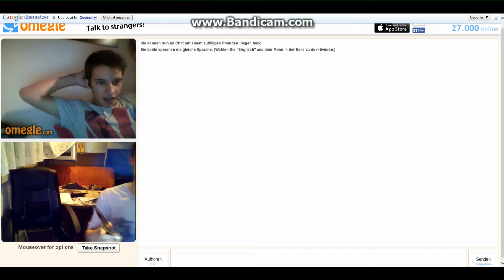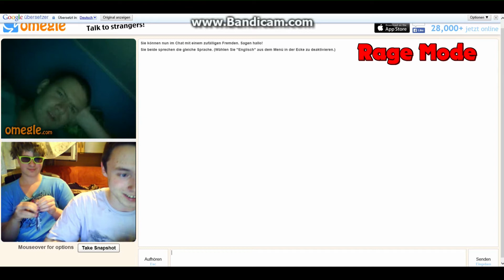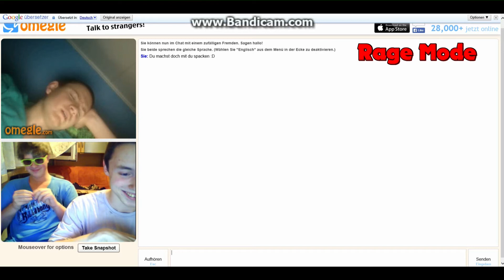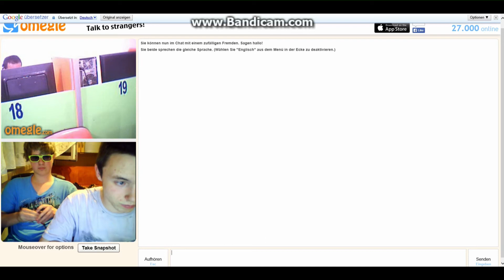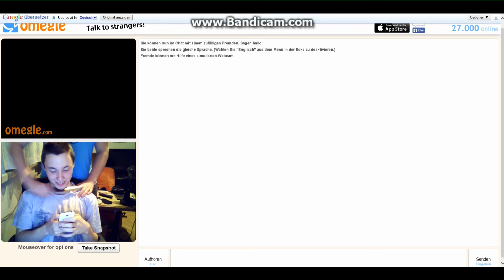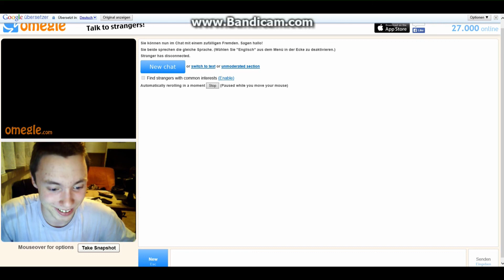Die Eskalation | Videochat Special: Omegle